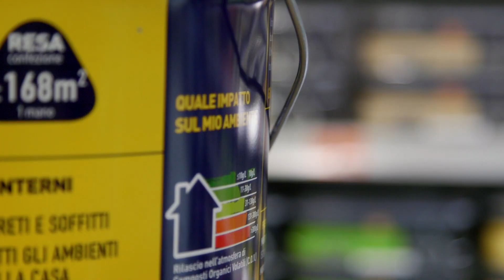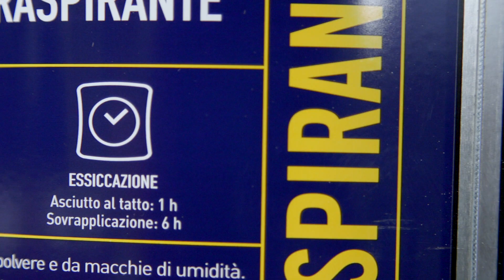OBI presenta: Idropittura lavabile universale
Scopri in offerta su OBI l'idropittura lavabile traspirante Boero, perfetta per decorare e proteggere gli ambienti interni della tua casa. Ottimo potere coprente e traspirabilità.
Idropittura ideale per muri e soffitti. Acquistala da OBI!